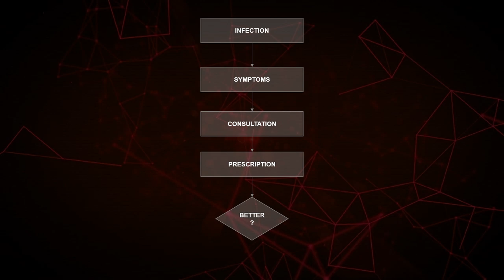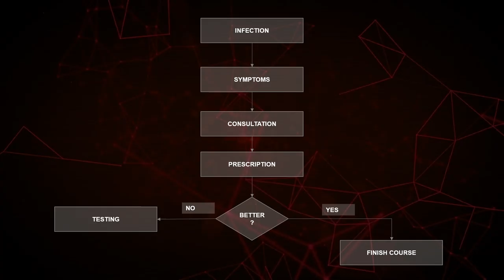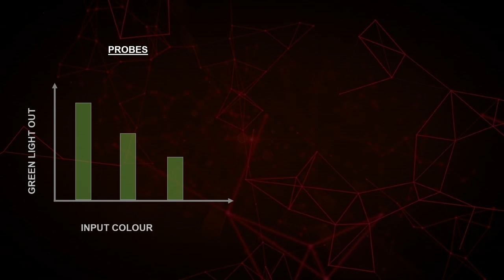What If We Could Diagnose Infections In Minutes, Not Days? | Dr Neciah Dorh | TEDxBristol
Antimicrobial resistance is a global problem. It’s expected that by 2050, superbug infections will kill more people than cancer. But what if we could cut diagnosis of an infection from days to minutes? Might that help drive down the overuse of antibiotic prescriptions and promote faster and more effective treatment?
That's exactly what Dr Neciah Dorh and his multi-disciplinary team of engineers, data scientists and microbiologists are trying. Their aim is to create a fast, affordable and easy-to-use diagnostic for healthcare practitioners to use. Their starting point: Urinary Tract Infections. UTI’s are the second highest cause of antibiotic prescription within primary care in the UK, with many elderly patients regularly experiencing ineffective antibiotic treatments that often lead to recurrent visits to the doctor or even hospitalisation.

Neciah's TEDx talk explores how fluorescence-based technology can identify and enumerate bacterial infection in less than 15 minutes.

Originally St Lucia, Neciah has spent the last 10 years in Bristol, UK and has become a proud member of its Health-tech community. After gaining his BEng and Ph.D. in Electrical and Electronic Engineering from the University of Bristol, his investigations within novel fluorescent detection became the basis of his company, FluoretiQ limited.

His pioneering team is working at the interface of engineering, microbiology and chemistry to deliver the next generation of game-changing diagnostics.

Credits:

Our talks and films are produced, filmed and edited by a brilliant team of talented volunteers and pro-bono partners:

Directed and Produced by Mel Rodrigues, Creative Director TEDxBristol

Production Manager: Clare Crossley

Filmed and edited by Floating Harbour:
Richard da Costa
Reuben Gaines
Chessie Sharman
Raph Watson
Tom Young
Ben Scrase
Dan O'Connell
 Talk title: The Hidden War - Superbugs versus Us
Neciah Dorh is a scientist leading a multi-disciplinary team of engineers, data scientists and microbiologists to create game-changing diagnostics which could mean that super-bugs can be identified and blitzed in a fraction of the current time scales.

His talk will explore how this collaborative approach, plus the unlikely combination of sugar, light and urine could help tip the scales back in our favour.

Neciah hails from the sunny shores of St. Lucia but has spent the last 10 years in Bristol.

During this time, he gained a BEng and Ph.D. in Electrical and Electronic Engineering at the University of Bristol.

His work in fluorescence technologies has gained recognition locally and internationally including several articles and talks.

With his daughter newly enrolled into nursery, he looks forward to evenings of cuddles and being updated on her daily adventures. This talk was given at a TEDx event using the TED conference format but independently organized by a local community.